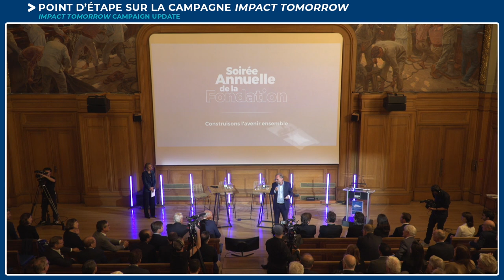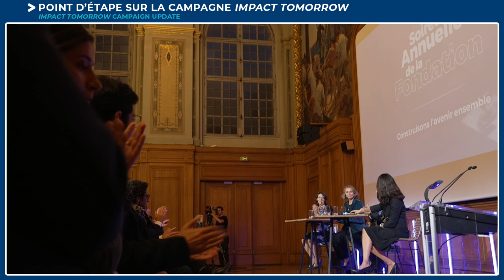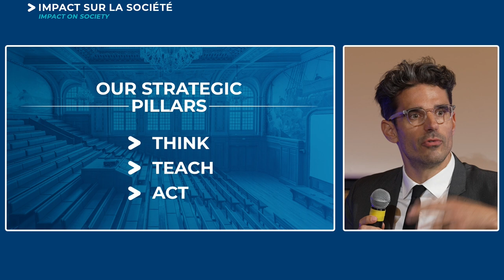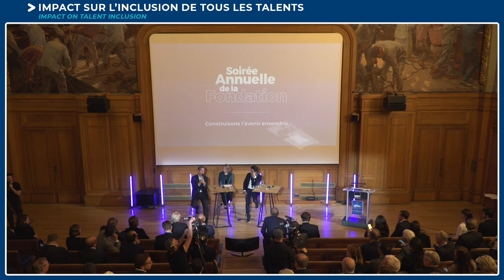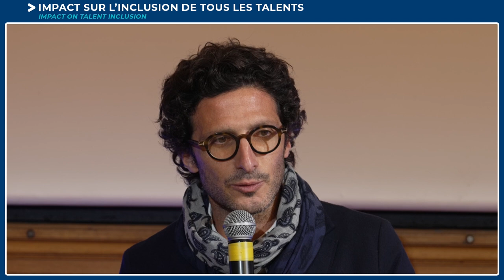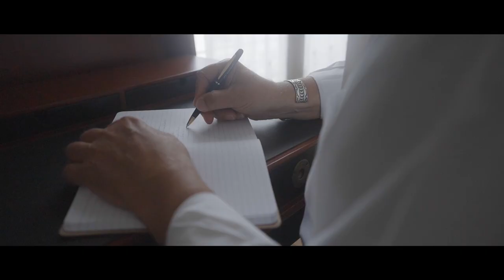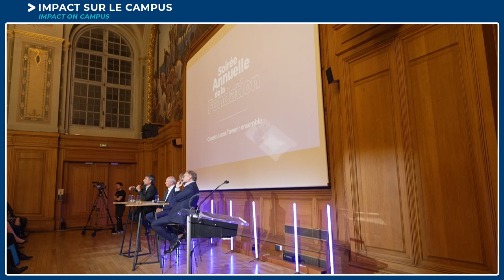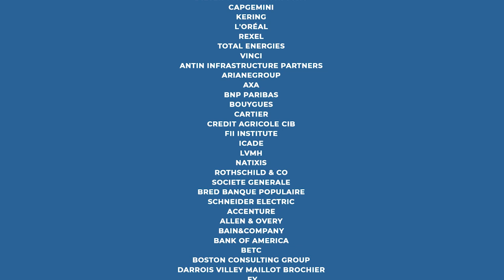HEC Foundation's Annual Gathering 2022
Broadcasted on October 6, 2022, during the HEC Foundation's annual gathering bringing together alumni, students, collaborators, professors or corporate partners, this show is presented by Delphine Colson, Executive Director of the HEC Foundation.

Three years after the launch of its new fundraising campaign 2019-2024 "Impact tomorrow", Olivier Sevillia (MBA.90), President of the HEC Foundation, looks back on recent months and reports the progress of the projects of this campaign, as the recent achievements of the Hi! PARIS center and Climate & Earth Center or the new support programs for international students, in the presence of:
- Raphaëlle Gautier (H.02), Senior Executive Director, Corporate and Public Partnerships Department, HEC Paris,
- Rémi Buttiaux (H.07), President of the HEC Foundation Campaign Committee
- Marguerite Gallant, Executive Director,HEC Alumni
- and Daniel Halbheer, Associate Professor in Marketing, holder of the FII Institute chair on "Business Models for the Circular Economy", Academic Director of the Climate & Earth Center, HEC Paris

The topic of the gathering "Let’s build the future together", was an opportunity to discuss the future campus project of the School, with Eloïc Peyrache, Dean of HEC Paris and Jean-Paul Agon (H.72), President of HEC Paris.

Thank you to all donors and corporate partners for helping us have an impact.

Find also in this replay, the testimonies of HEC graduates engaged alongside the Foundation:
Marie-Josèphe Baud, H.70 JF, Agnès Huyghues Despointes, H.04, Eduardo Fernandez, Dominique Barnabé, H.88 and Adrien Nussenbaum (H.01)
And the testimonies of students who received support from the HEC Foundation:
Emilie-Céline Mélèze (H.24) et Antoine Chelala (Msc.23)

Chapters of the show:

0:00 Introduction
1:08 Welcome speech from the "Maison de l’Océan"
4:39 Overview of the past months with Olivier Sevillia, President of the HEC Foundation (MBA.90)
11:16 Impact tomorrow Campaign update with Rémi Buttiaux (H.99)
18:43 Collective mobilizations with Marguerite Gallant (H.03), Executive Director, HEC Alumni
23:21 Corporate partners, a valuable support with Raphaëlle Gautier (H.02), Senior Executive Director,  Corporate and Public Partnerships Department, HEC Paris
26:21 The latest accomplishments of the Hi ! PARIS center
33:41 The latest achievements of the Climate & Earth Center with Daniel Halbheer, Associate Professor in Marketing, holder of the FII Institute chair on "Business Models for the Circular Economy", Academic Director of the Climate & Earth Center, HEC Paris
44:18 Programs to support equal opportunities and diversity at HEC Paris
52:48 Testimonial of Emilie-Céline Mélèze (H.24), student and recipient of a scholarship
56:43 Testimonial of Antoine Chelala (MSc.23), student and recipient of the "CMA CGM Excellence Fund for Lebanon" scholarship
01:00:04 Focus on the "HEC Imagine Fellows" program with Adrien Nussenbaum (H.01)
01:07:12 Focus on the Campus Project
01:35:18 Final speech with Olivier Sevillia (MBA.90) and the students